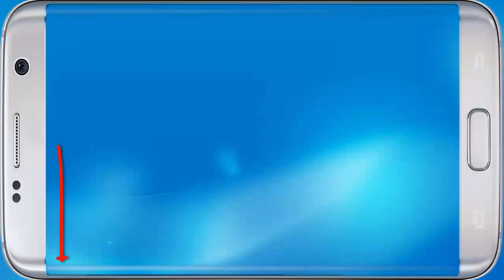The Escapists - Apro il condotto di ventilazione! - Android - (Salvo Pimpo's)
Oggi nuovo episodio di The Escapists! Proviamo ad aprire il condotto di ventilazione e vediamo se riusciamo a fuggire!